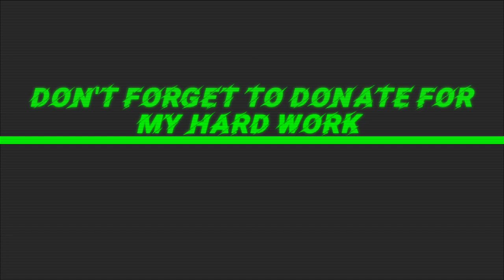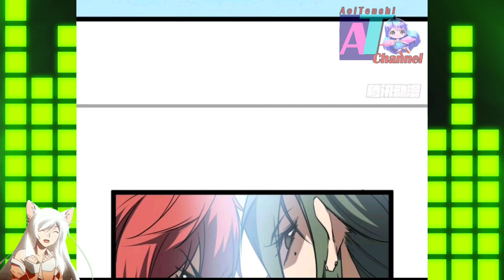Test For Human Being || Shadow Hack Ch 111 English || AT CHANNEL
COPYRIGHT / LICENSING